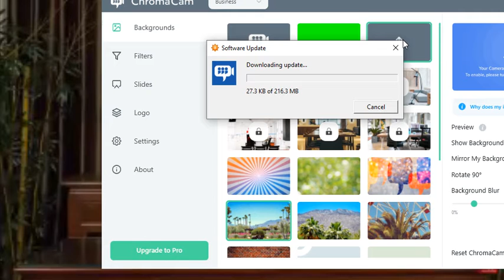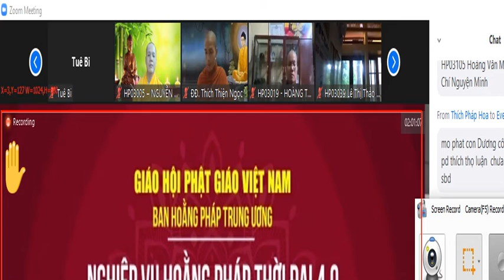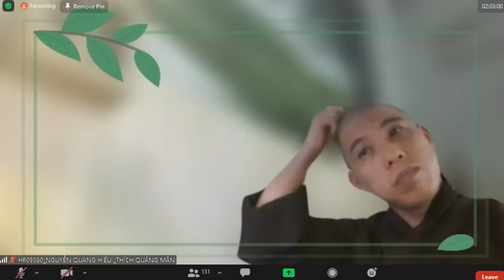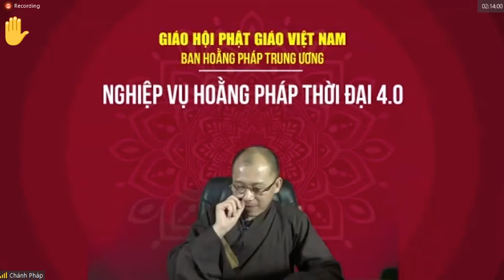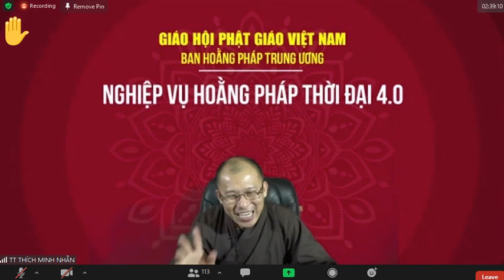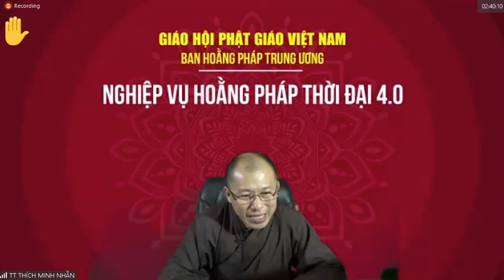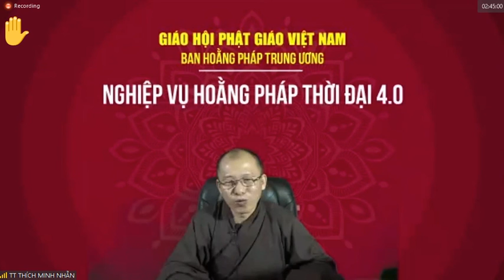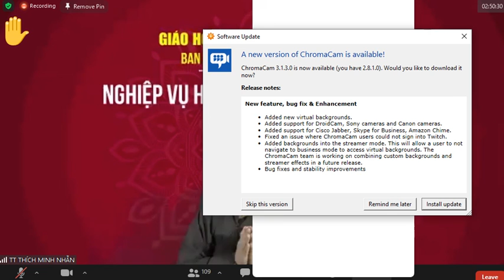196. [Video] Lý tưởng phụng sự của người Hoằng pháp - HT. Thích Bảo Nghiêm - Zoom, 14h0 - 08/9/2021